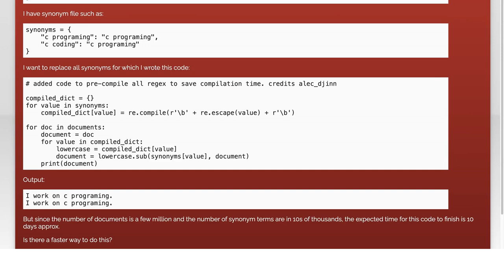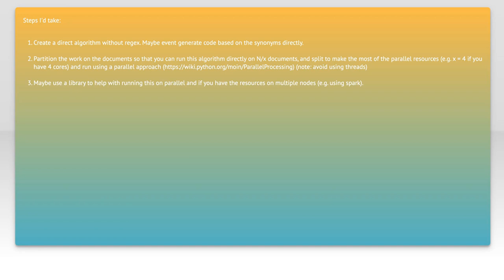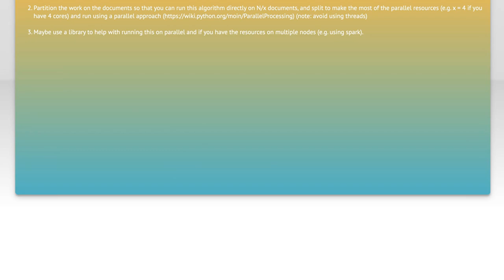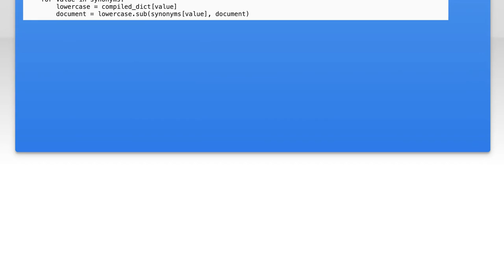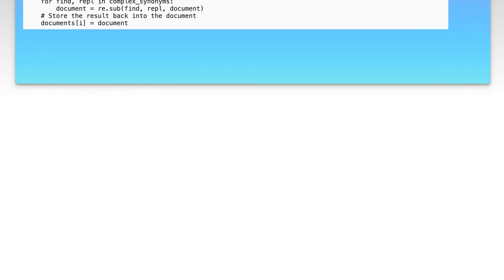Speeding Up Regex Replace: Optimize Performance for Millions of Documents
In this video, we dive into the world of regular expressions and explore techniques to optimize the performance of regex replace operations. As data continues to grow exponentially, processing millions of documents efficiently becomes crucial. Join us as we uncover strategies and best practices to speed up regex replacements, ensuring your workflows are both fast and effective. Whether you're a developer, data analyst, or just curious about performance optimization, this video is packed with valuable insights to enhance your regex skills.

Today's Topic: Speeding Up Regex Replace: Optimize Performance for Millions of Documents

Related to: speedingupregex, regexreplace, optimizeperformance, performanceoptimization, millionsofdocuments, regexefficiency, textprocessing, stringmanipulation, regextips, programmingtechniques, codeoptimization, dataprocessing, performanceimprovement, regexbestpractices, softwaredevelopment, regularexpressions, high-performanceregex,